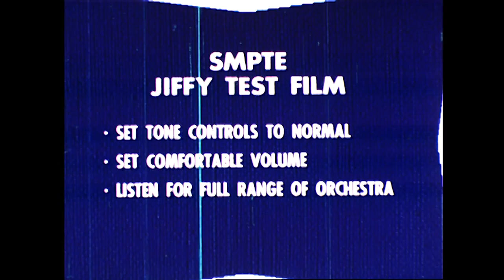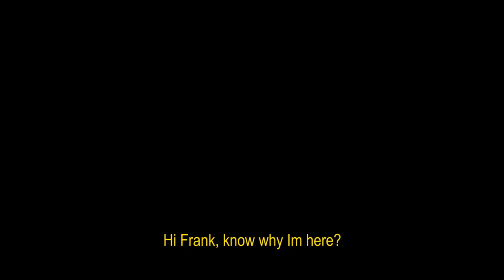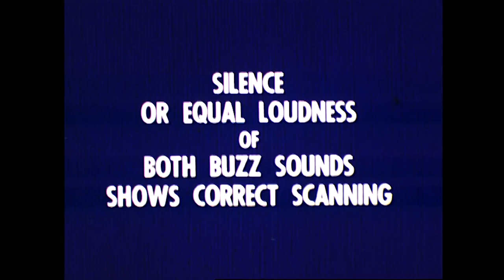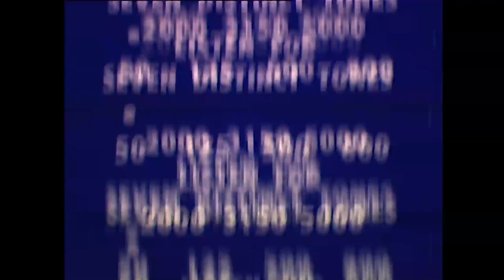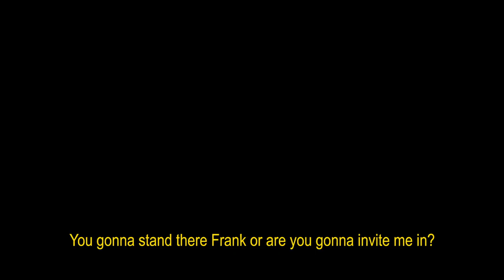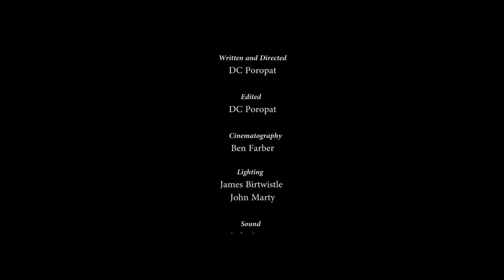Harbored Gardens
One night Frank dreams the death of a friend by his own hands
Only to awake the next day to find the dream become reality
What defines and separates the dream from reality
when the lines begin to blur

Harbored Gardens is a film that compares and contrasts camera mediums to display the progression of technology in the art-form. It is a moving image collage that uses DSLR, VHS, Mini-DV, and found film to reveal the construction of the movie through self-referential mechanical obviousness.

Video by Dominic Poropat